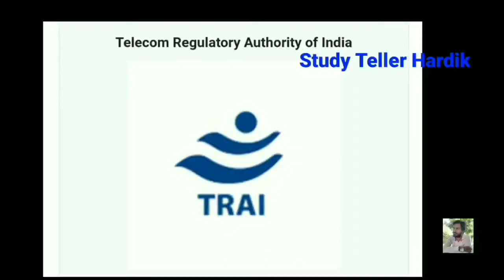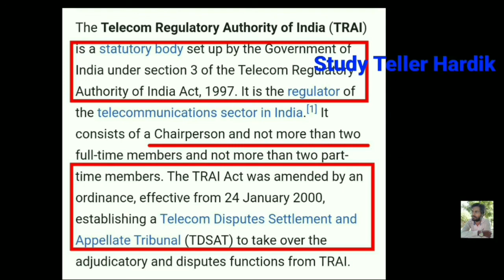TRAI analysis in Gujarati TRAI explained in gujarati Telecom Regulatory Authority of India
UPSC

UPSC Syllabus

UPSC

UPSC Syllabus
UPSC Online

UPSC Exam

Civil Preparation
upsc preparation
UPSC Motivation
UPSC Online

Crack IAS

Crack UPSC

UPSC FPFO

EPF0 2020